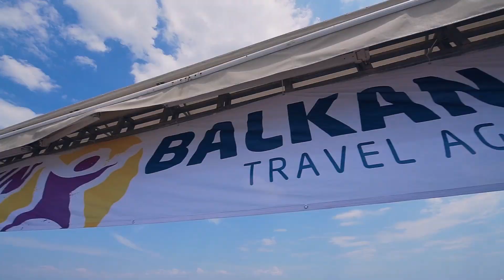Balkan Fun 2020 - ACA LUKAS - Najava najvećeg party putovanja za mlade!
Balkan Fun 2020. se održava u Grčkoj, u Paraliji, a očekuje se preko 3000 mladih iz Srbije, Crne Gore, Makedonije, Bosne i Hercegovine, Bugarske, Rumunije i Grčke.

Putovanje se realizuje od 30. aprila do 04. maja, koje prati 3 noćenja, 6 žurki i najpopularniji izvođači.

Nastupaju: Aca Lukas, Balkan Fun DJ Crew i gosti iznenađenja.